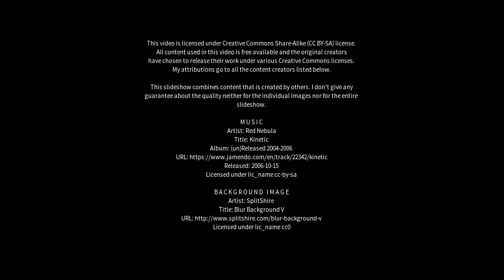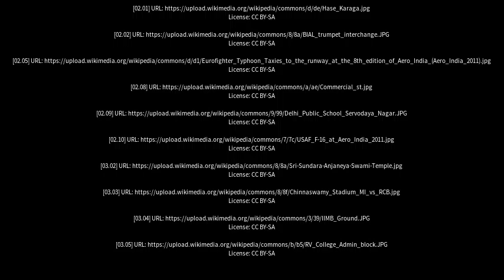Best places to visit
Best places to visit - Yelahanka (India) Best places to visit - Slideshows from all over the world - City trips, nature pictures, etc.